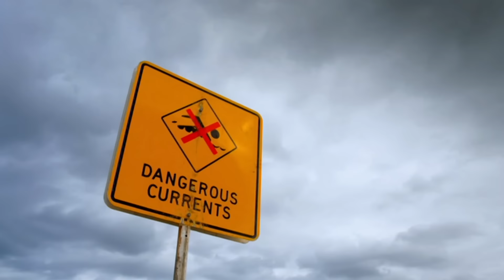Distressed Young Girl Comes To Tower For Help | Bondi Rescue - Season 6 Episode 3 (OFFICIAL UPLOAD)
Lost on Bondi, 5-year old kid seeks comfort at the tower, most famous lifeguard pays a visit.